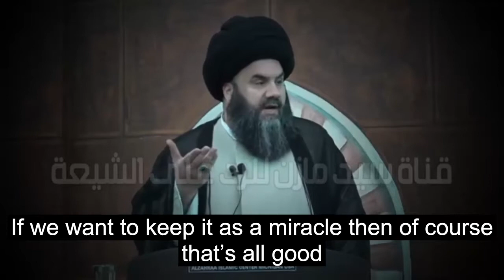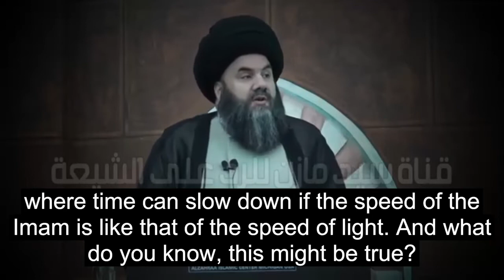Shi’a scholar says Einstein has solved the Mahdi age problem